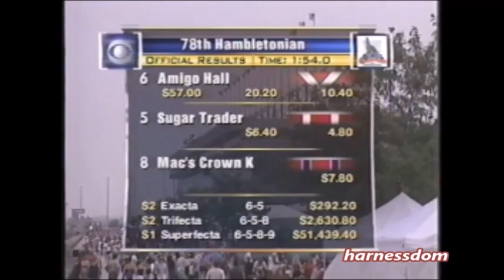2003 Meadowlands AMIGO HALL Hambletonian Final & Interviews